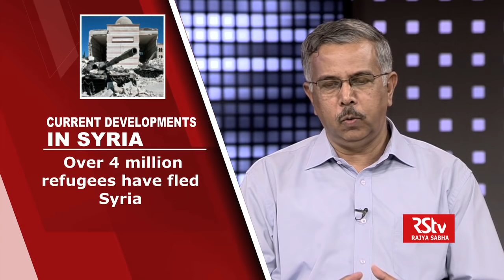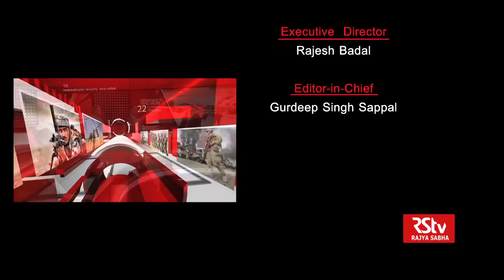Security Scan – Recent developments in Syria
This week the focus is on Syria - and the intractable political and security developments in that part of the world, which alas, have turned into a colossal human tragedy.

Anchor: Uday Bhaskar

Producer: Palak Sharma

GUESTS: Monish Gulati; KP Fabian; Siddharth Varadarajan